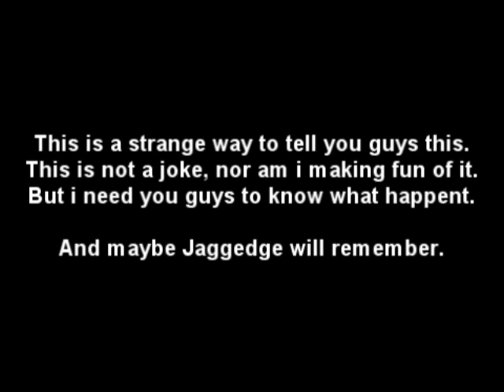ITs Fake, a guy copied them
Fucking cunt copied them.

video gonna get deleted tommorrow